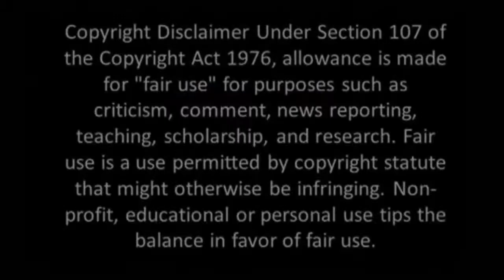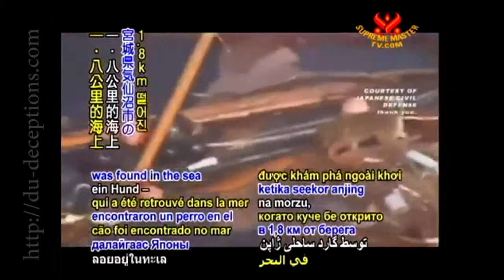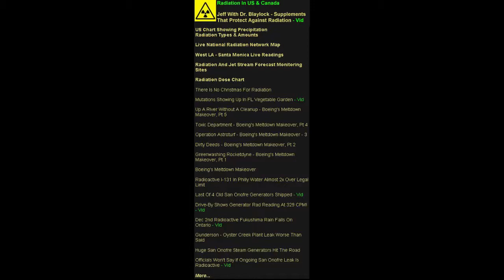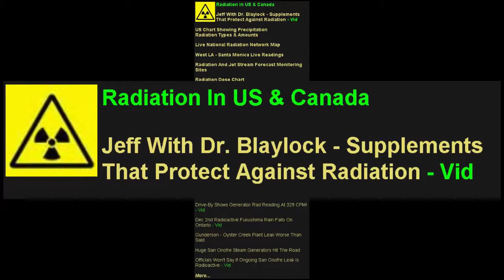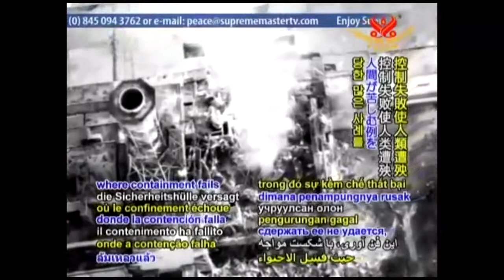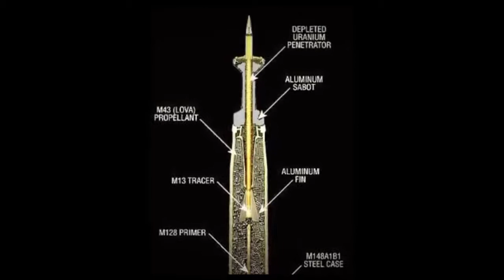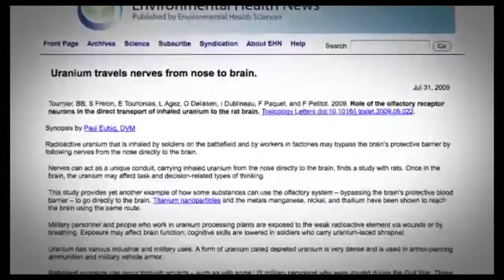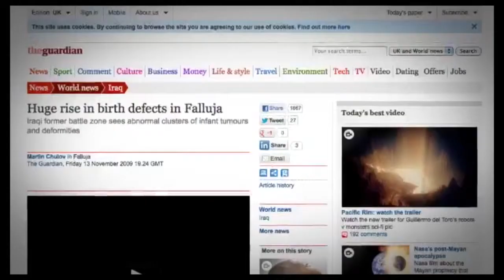Paul Zimmerman - The Deadly Truth About ALL Radiation Part 1